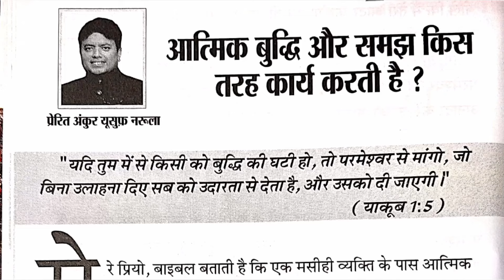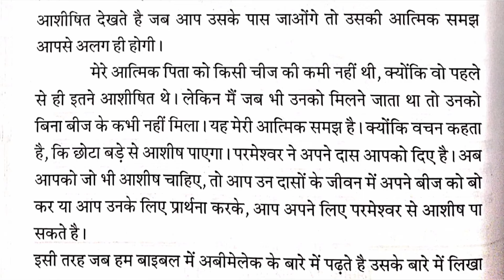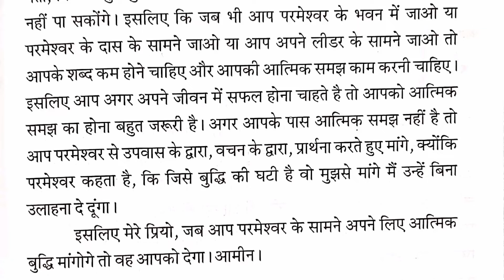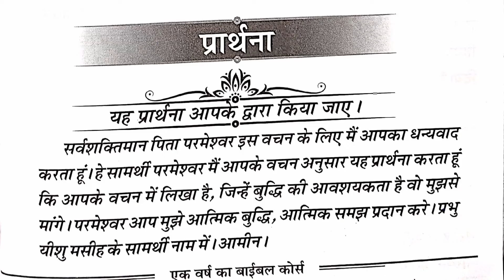My book of Prophecies Ankur Narula, 18-09-2024, Aaj ka Vachan, Ankur narula, Bible Vachan in Hindi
My book of Prophecies September 2024 By Apostle  Ankur Narula, 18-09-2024,
Aaj ka Vachan, ankur narula, Bible Vachan in Hindi